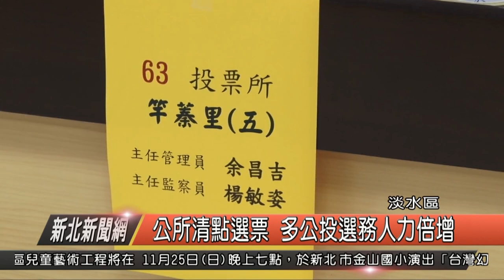區公所清點選票 多了公投選務人力倍增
明天就是九合一地方選舉，除了在街上可以看到各個候選人都在選前一天，卯足全力拉票之外，來到淡水區公所，所有的選務人員也一樣要忙著整理明天的選務作業，區公所表示，由於今年多了10項的公投案，因此選票與票匭也增加，為了因應人力需求比較上一屆，這次選務人員多了一倍之多。

淡水區公所主祕 吳志忠

這一次地方大選與公投選舉，在淡水區共有96個投開票所，而為了讓選務作業可以更加順利，區公所一大早就開始整理選票，許多投開票所的選票也在今天完成清點作業。

公所也呼籲選民，除了地方市長、議員、里長的投票之外，多了公投，民眾可以先從選舉公報上，先將公投內容看清楚，再到投開票所投票，可以省下不少時間，民眾也必需攜帶身份證與印章，投下選民神聖的一票。